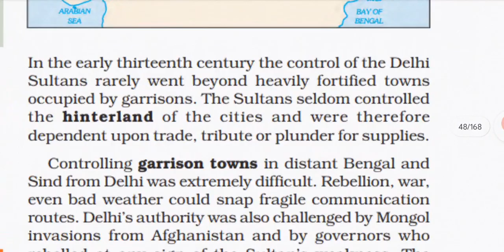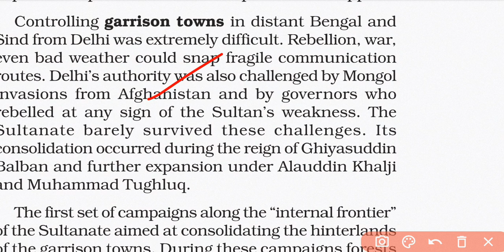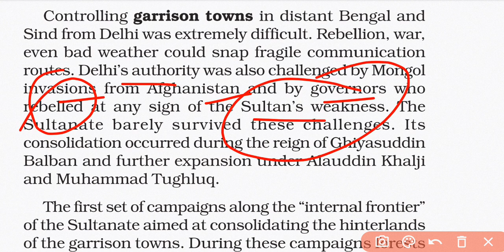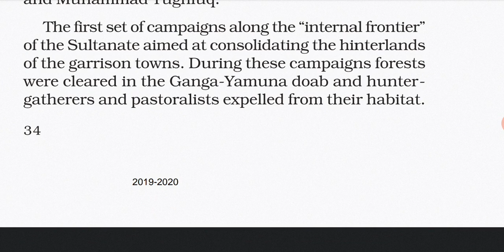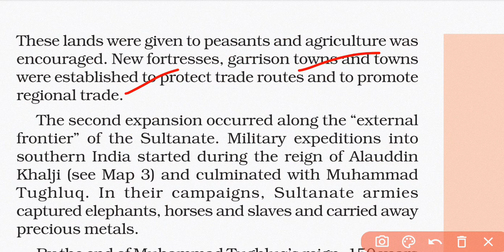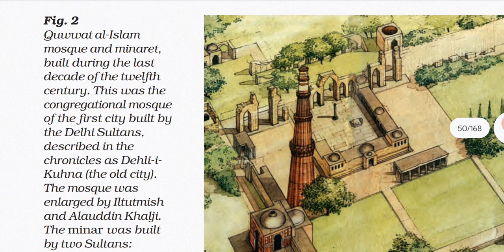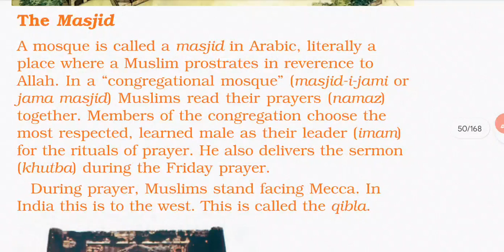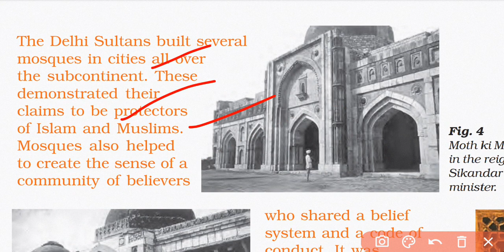History | Chapter 3 | The Delhi Sultans | From Garrison Town to Empire class 7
History Chapter 3#TheDelhiSultans From Garrison Town to Empire class 7